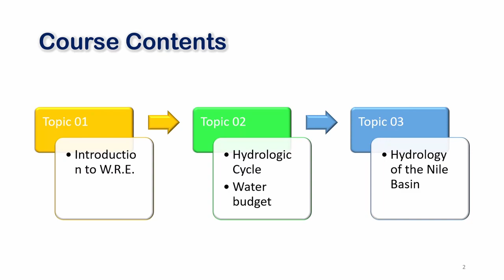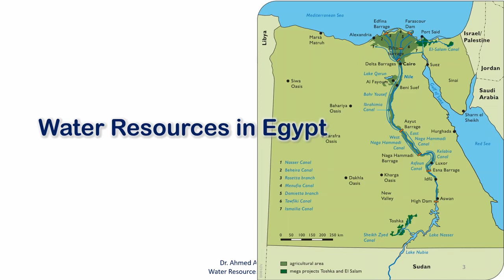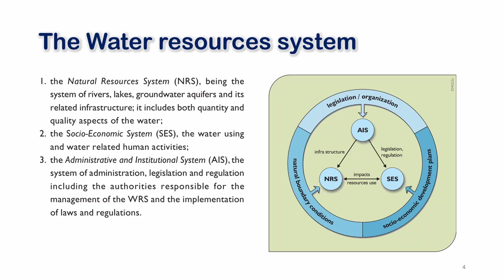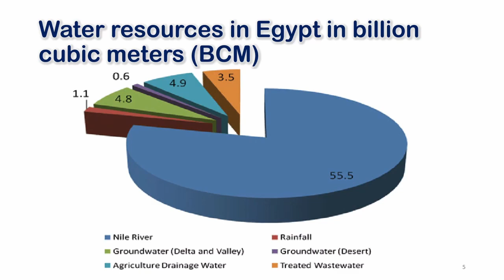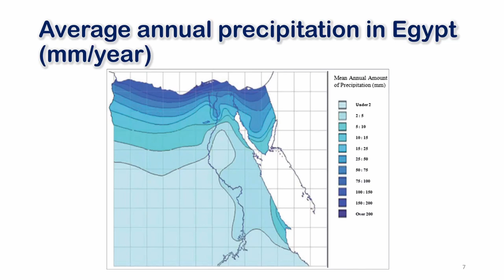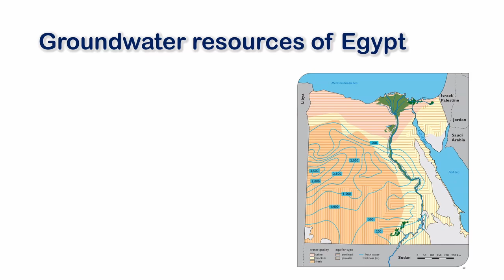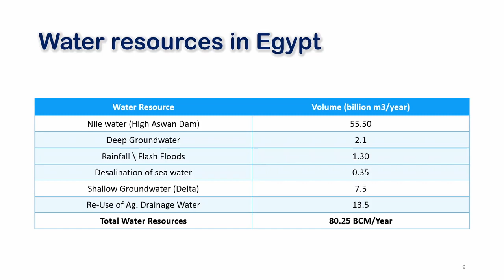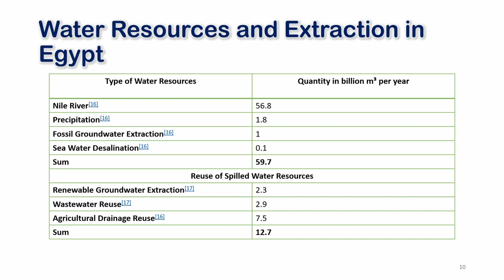هندسة الموارد المائية - 03 أ - نظرة عامة على الموارد المائية لمصر